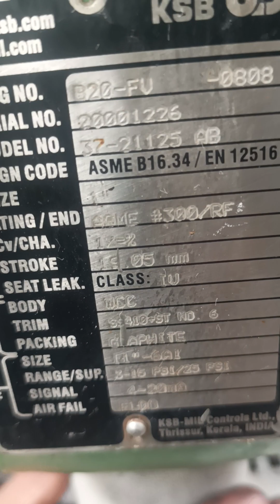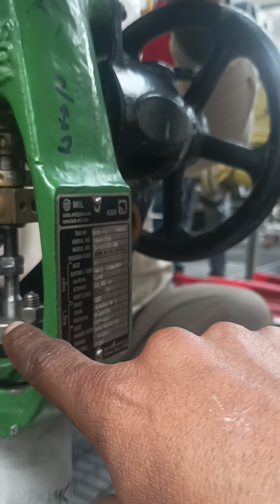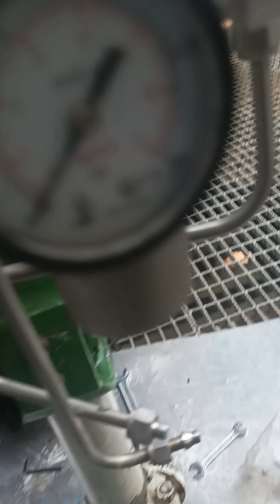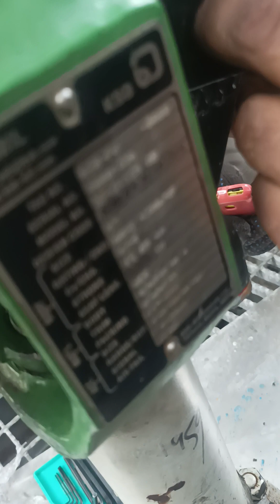Valve body servicing & actuators setting fail action open air to close